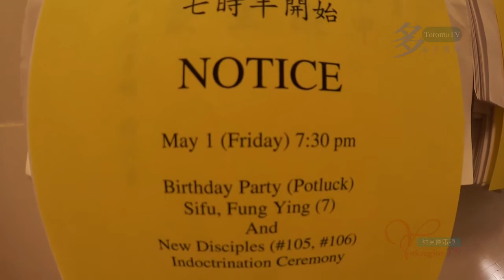20150501, Paul Ng, Disciple Indoctrination Ceremony, 伍子明師傅收徒儀式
20150501, Paul Ng, Disciple Indoctrination Ceremony, 伍子明師傅收徒儀式